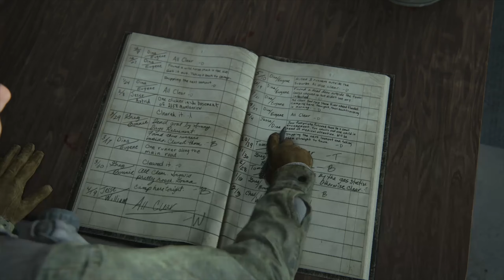The Last Of Us Part II🍄02: Alles muss man alleine machen [ohne Kommentar]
Titel: The Last of Us Part II
Entwickler: Naughty Dog
Publisher: Sony Computer Entertainment
Genre: Action-Adventure, Survival Horror
Einstufung: USK 18
System: Playstation 4 Pro
Veröffentlichung: 19. Juni 2020
Plattform: PlayStation 4